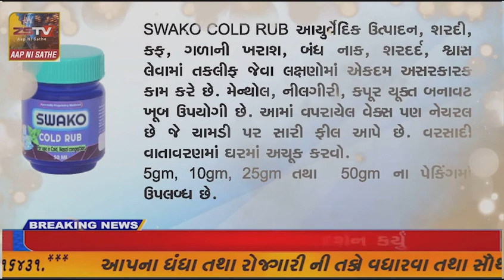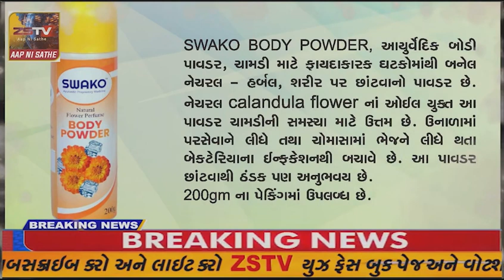ધાનેરા ડીસા હાઈવે રોડ પર બ્રેઝા ગાડી પલટી ખાઈ જતા અકસ્માત સર્જાયો બે લોકો ઇજાગ્રસ્ત થયા